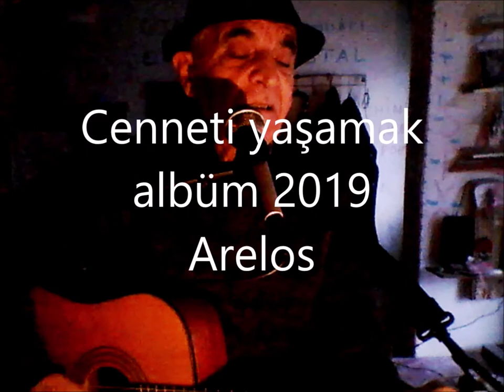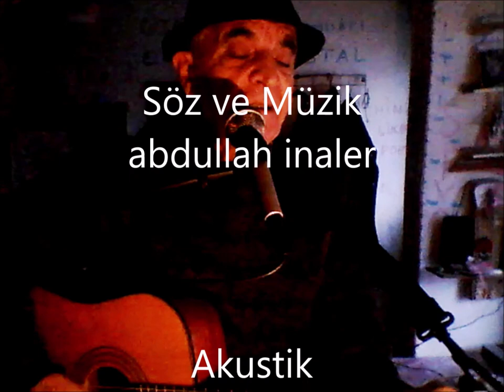ainaler - Cenneti yaşamak (Albüm 2019) - arelos akustik (340)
1- İnsanları yıka anne
2- Bırakma beni çocukluğum
3- Cenneti yaşamak
4- Hani hani
5- Duyar mı yüreğin
6- Hey sen
7- Hay bu dünyanın
8- Hayır

Söz ve Müzik
abdullah inaler